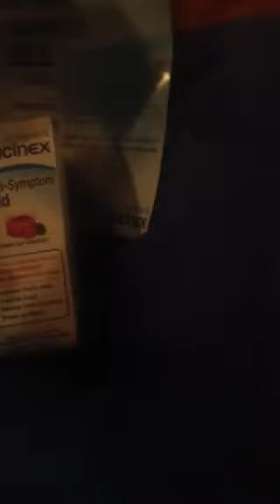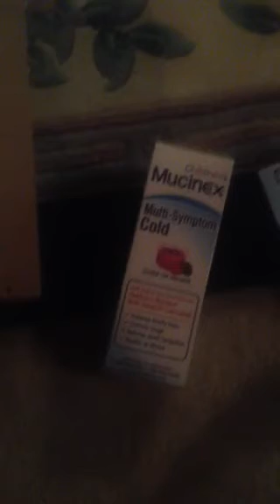Children's Mucinex multi-symptom cold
Here is my review of my free product from Smiley360